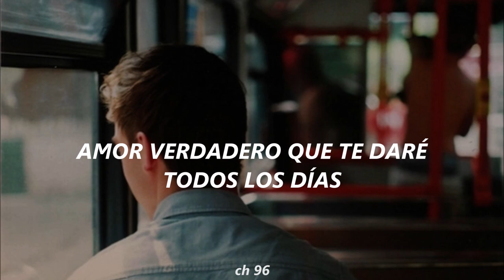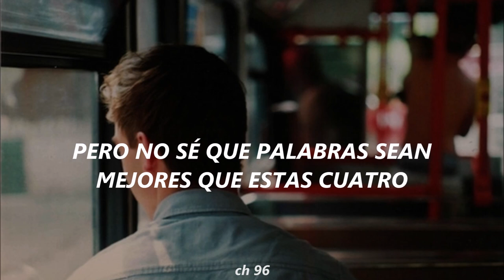Nat Sakdatorn (Sotus / Dark Blue Kiss OST)「Sub.Español」One Love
Subtitulos en ingles: 96 Yundaei